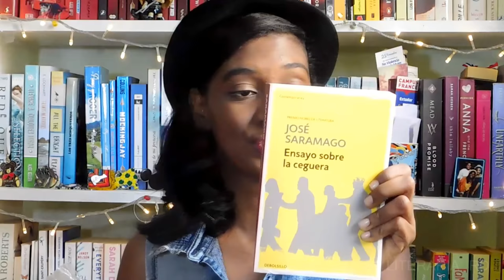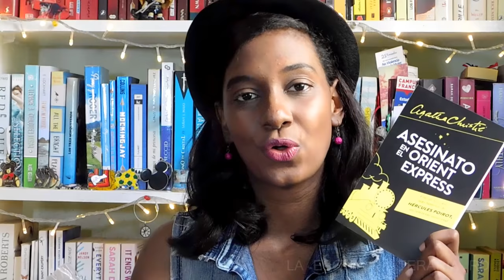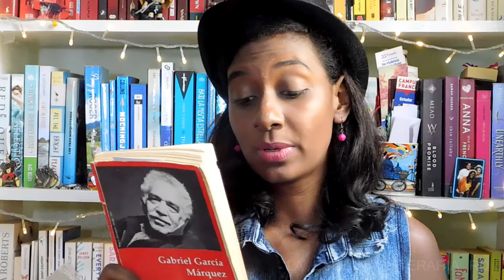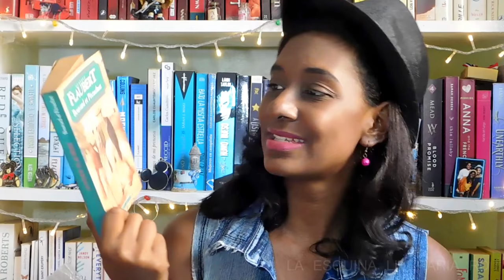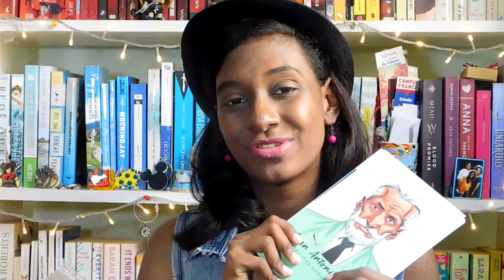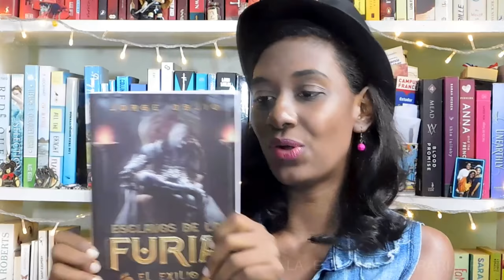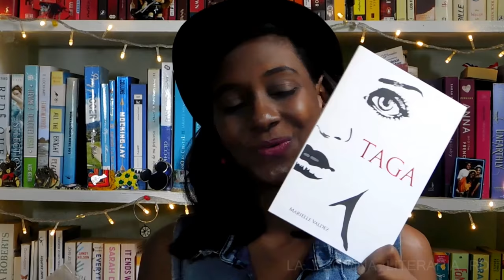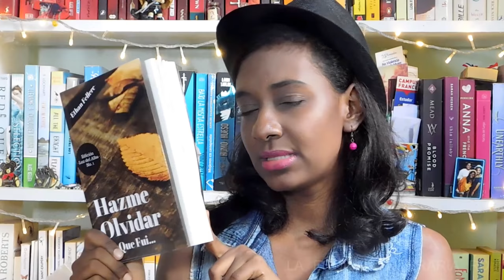Bookhaul Feria del Libro 2018 (Sorteo Cerrado)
Hola, estos fueron los libros que pude conseguir en estos últimos meses. Espero que les haya gustado el video y que me digan cuáles de estos han leído.

Btw el concurso está cerrado e incluso hay un ganador... disculpen es un video que hice hace algunas semanas 💕💕